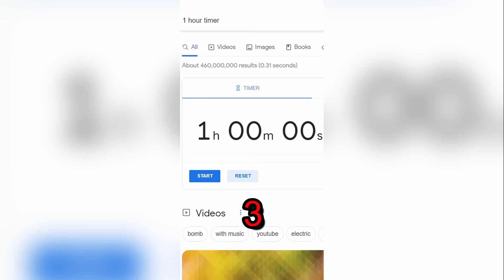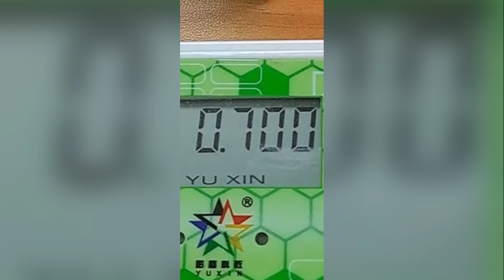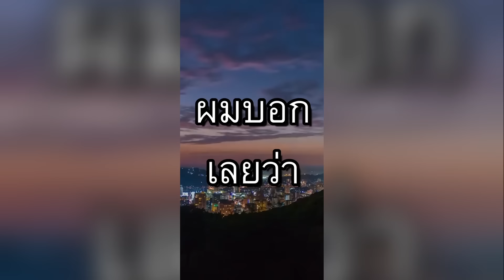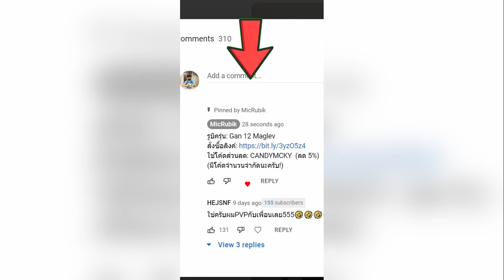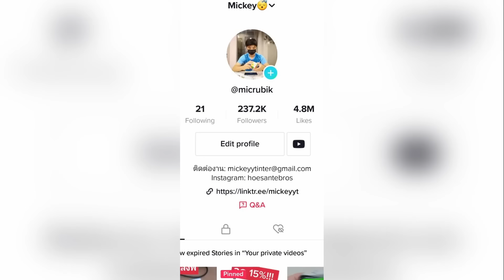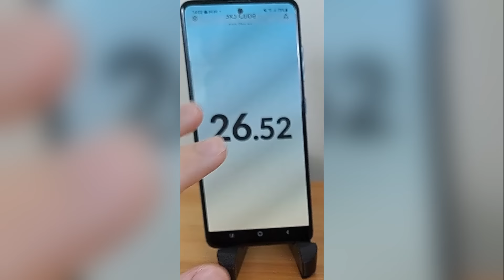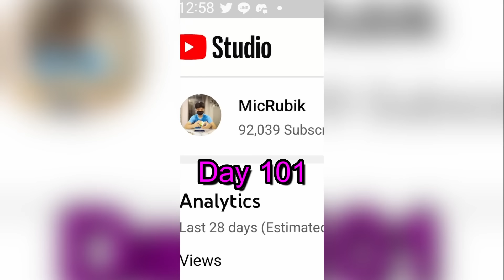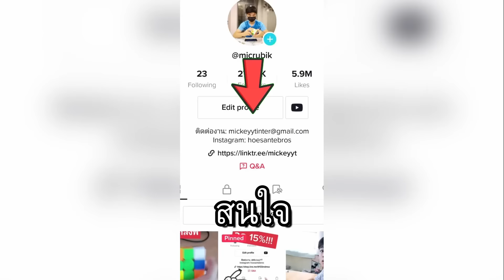ทำลายสถิติโลกโดยเล่นรูบิคใน Minecraft?! (รวมคลิปอื่นๆ)